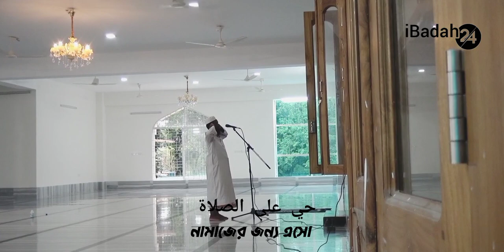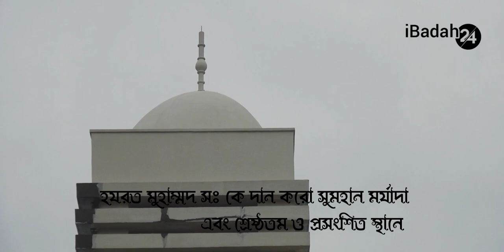Most Beautiful Azan Of Model Mosjid Bangladesh Azan Hafez Qari Mawlana Mamunur Rashid i24am49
_________________________ Content Description _________________________
Video Tittle: Model Mosjider Azan Hafez Qari Mawlana Mamunur Rashid
Seach Code:  i24am49
Azaan: Hafez Qari Mawlana Mamunur Rashid
Tune: Qari Obaidullah R.
Making: Amirul Yakin Anu
Support: Jannatul Focus Media ( Masud Rana )

♦ Short Waz.
♦ Islamic Gazal.
♦ Islamic songs.